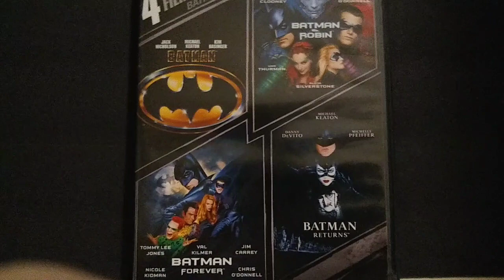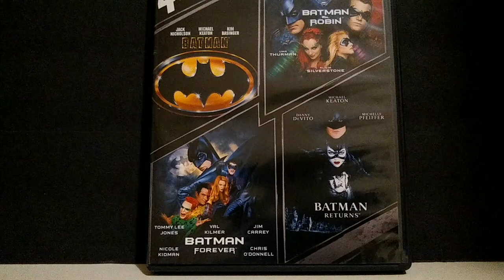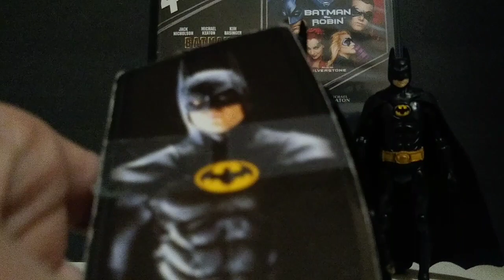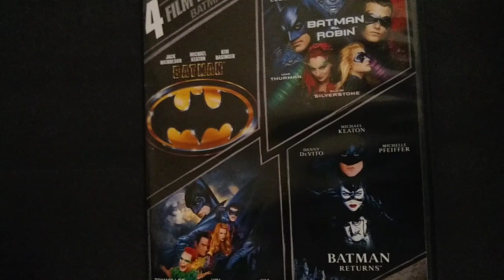Batman 1989 figure review/retrospective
In this video I will be looking at my various pieces of merchandise from my favorite Batman film in honor of Micheal Keaton returning as Batman in the upcoming flash movie.